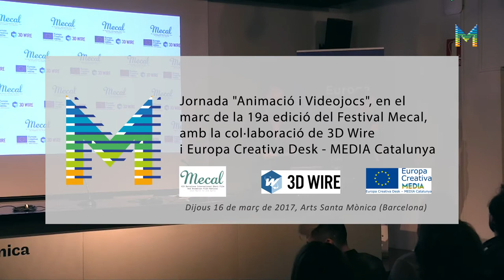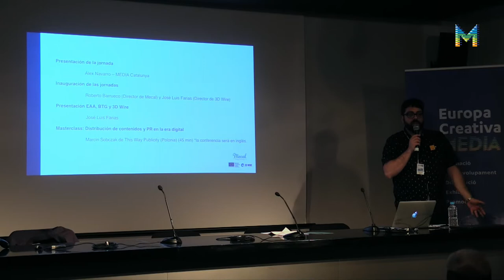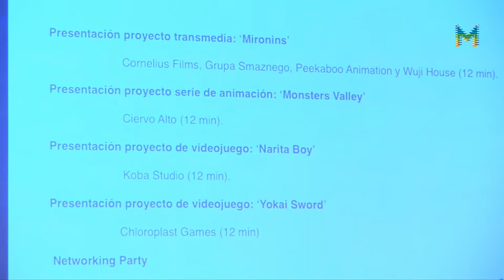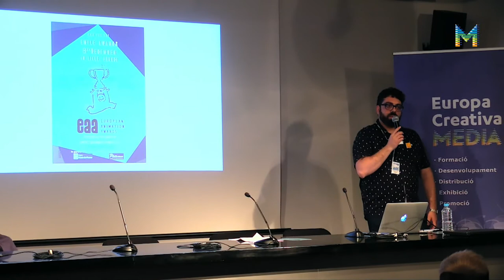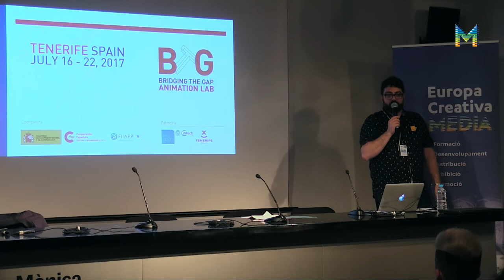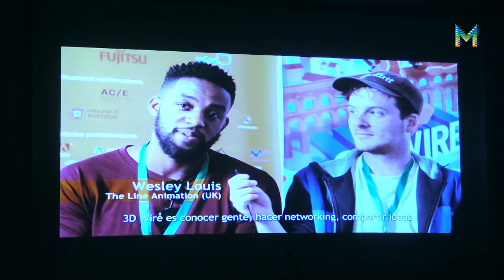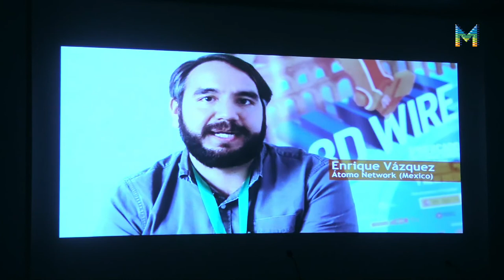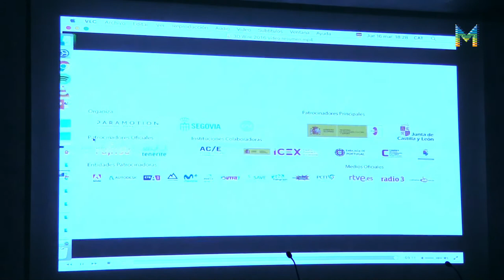Jornada “Animació i Videojocs” al Mecal 2017. Presentació (1/6)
A càrrec d'Àlex Navarro - Europa Creativa Desk - MEDIA Catalunya -, Roberto Barrueco - MECAL -  i José Luis Farias - 3D Wire .